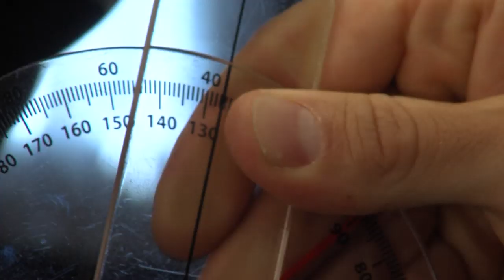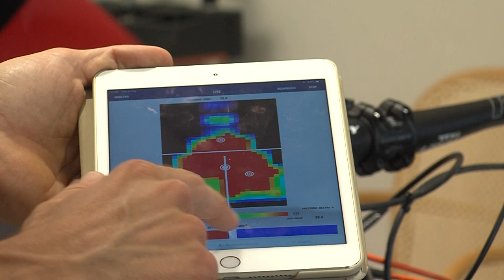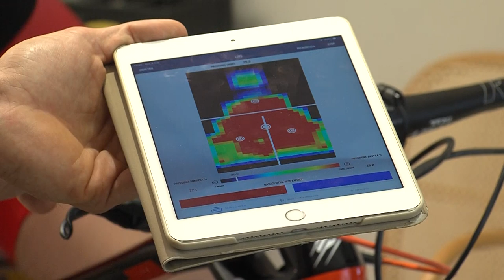IL PREPARATORE ATLETICO - IL POSIZIONAMENTO IN BICI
Marcello Pavarin del centro "Power and ride" ci illustra come viene effettuato il corretto posizionamento in bici.